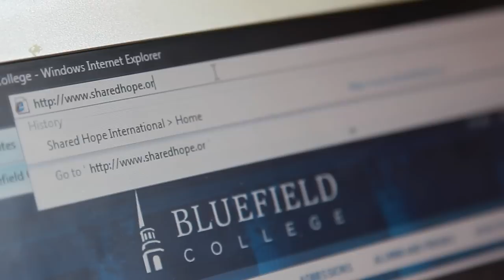Live Your Passion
At Bluefield College students are encouraged to live their passion. Hear a few stories from students and faculty about how Bluefield College has shaped them into who they are today.